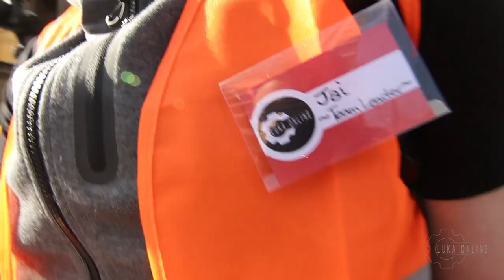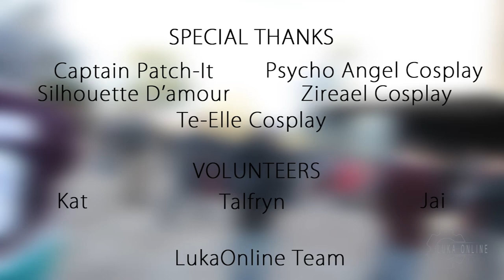Pokemon GO! Adventure Party - LukaOnline 9/7/2016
LukaOnline started an event on Facebook for Pokemon GO! players to come and have a day out with us and this is what happened.

Thanks to all the volunteers and Pax Aus for helping us out with this event. There is more to come.

LukaOnline Organisers
Luka - Host
Emma Heib - Producer
Liam Pa'apa'a - Technology and Video department

Volunteers
Jonothan Soo Ho Renyi - Camera 2
Thomas Staropoulous - Photography
Jai - Team leader ( Instinct )
Kat - Team leader ( Valor )
Talfryn - Team leader ( Mystic )
Snap Happy Ian - Photography
Some Random Photography - Photography

Cosplay Judges
Captain Patch-It
Silhouette D'amour
Zireael Cosplay
Psycho Angel Cosplay
Te- Elle Cosplay